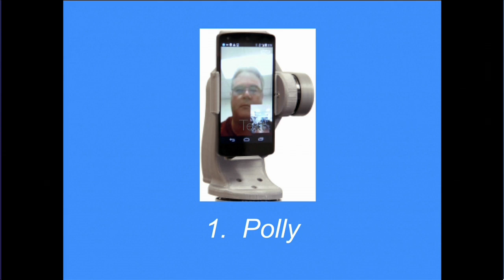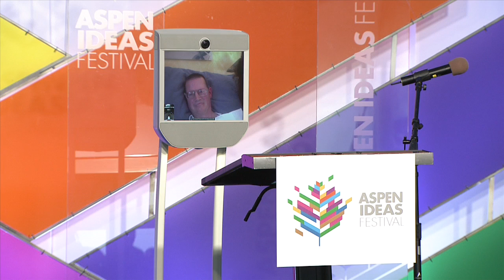Henry Evans: Make the World Accessible with Tele-Tourism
Festival Opening and Welcome: What's the Big Idea

Featuring:
Walter Isaacson
David G. Bradley

The Aspen Ideas Festival is the nation's premier, public gathering place for leaders from around the globe and across many disciplines to engage in deep and inquisitive discussion of the ideas and issues that both shape our lives and challenge our times.